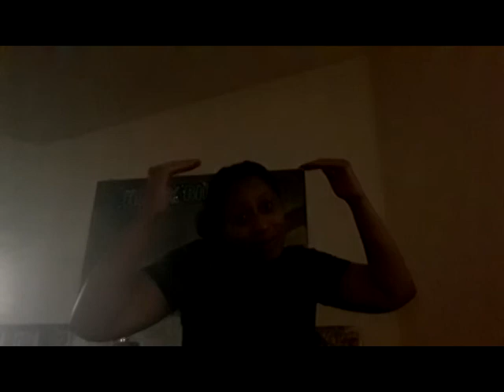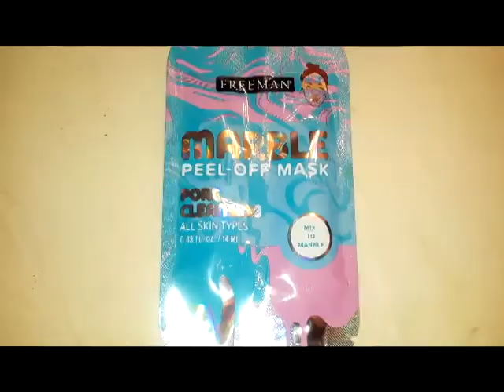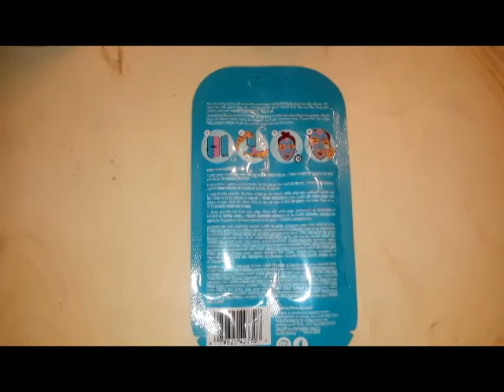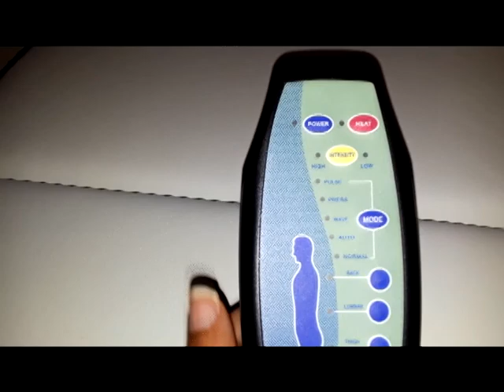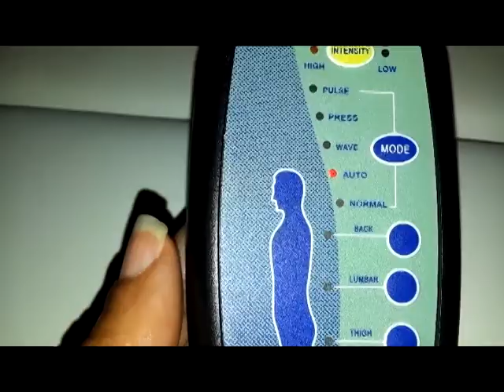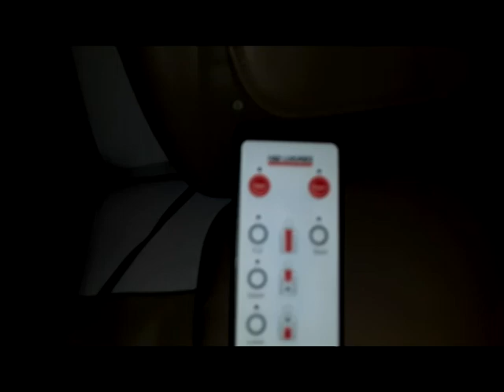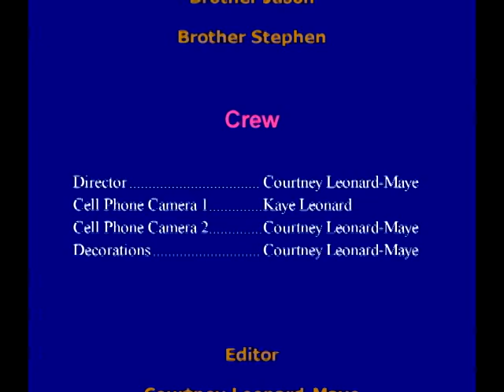CALM TV Vlog! Birthday Edition Part 3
Enjoy the continuation of the Labor Day weekend and the start of my Birthday weekend!!! Watch as I have a Me, My Self and I Dance Party and a much needed relaxation day as I do a facial and relax in my Chaise Lounge Massage Chair.